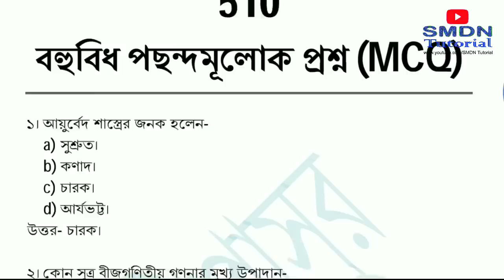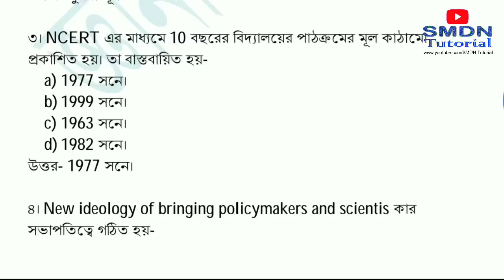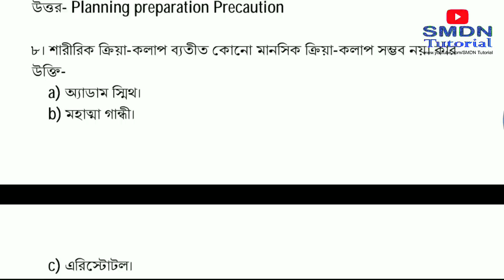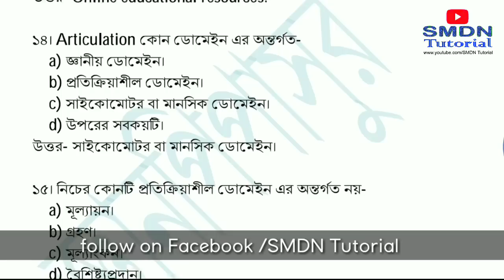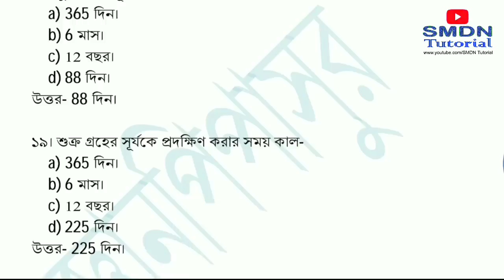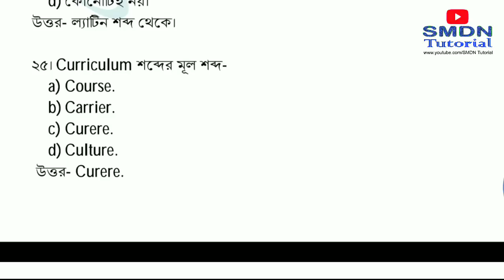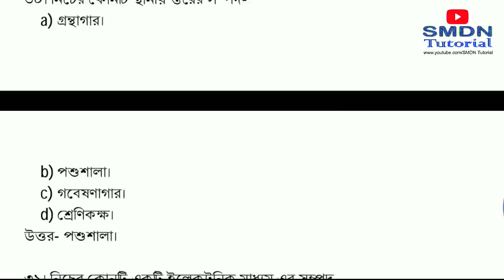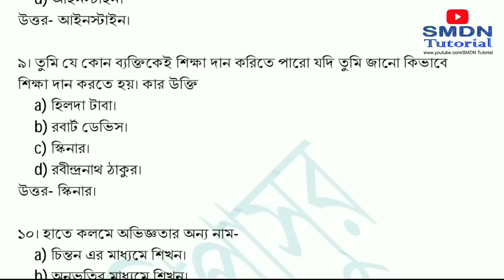510 MCQ in Bengali with pdf l SMDN Tutorial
509 All MCQ
Episode #3
Doemlod your Hall Ticket 👇